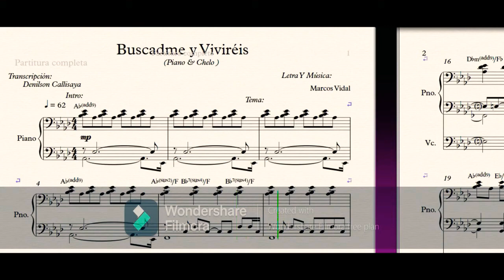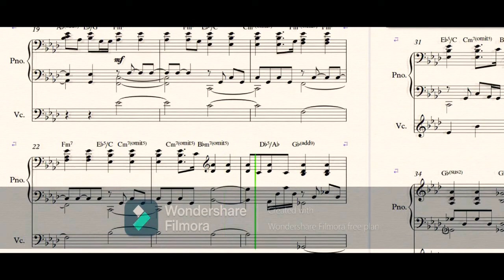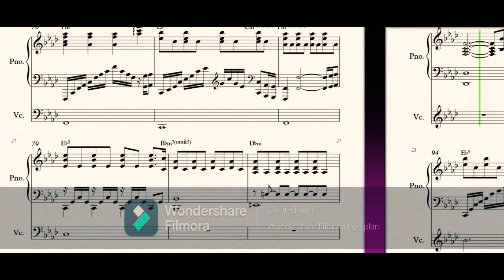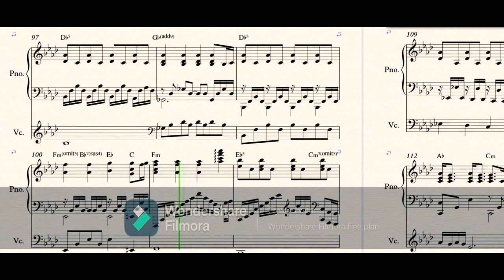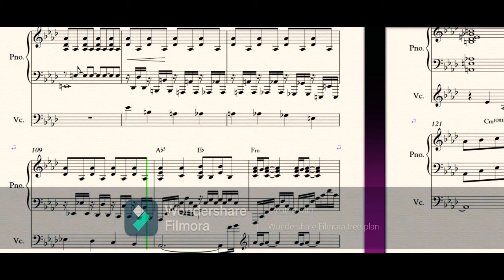Buscadme y Viviréis - Marcos Vidal ( Piano & Chelo Partitura)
Nose si estas leyendo las palabras lo que estoy escribiendo pero quisiera decirte que el trabajo que hago en cuanto a las partituras casi nadie lo aprecia, tampoco tengo apoyo de likes y de suscriptores y aveces quisiera dejarlo , pero si Dios quiere lo haré ya que es para su honra y gloria y alguien de seguro que me apoyara : )